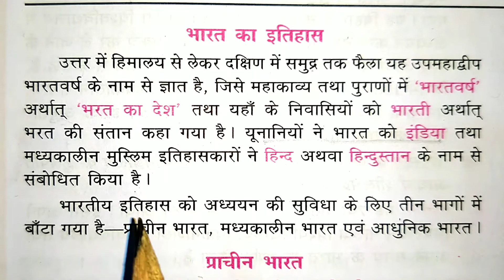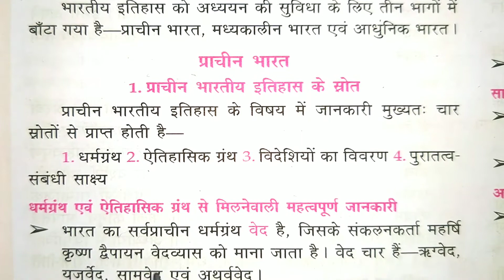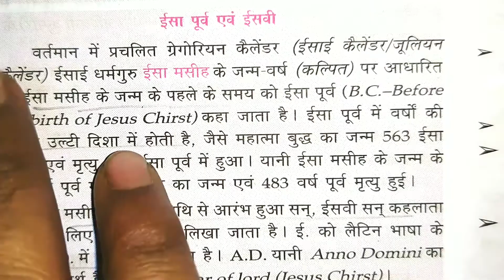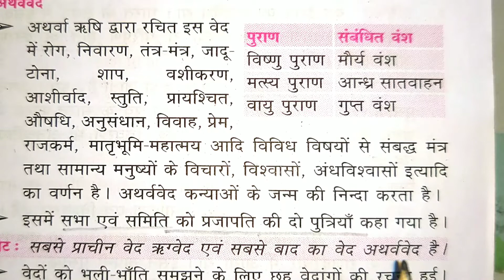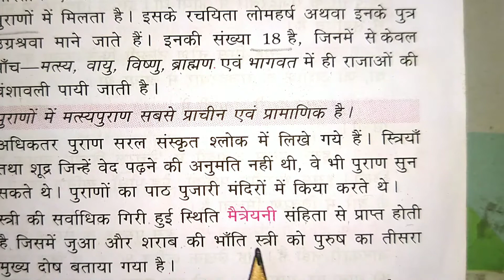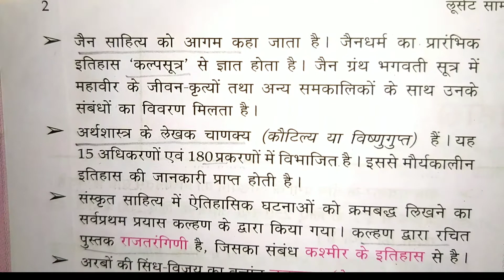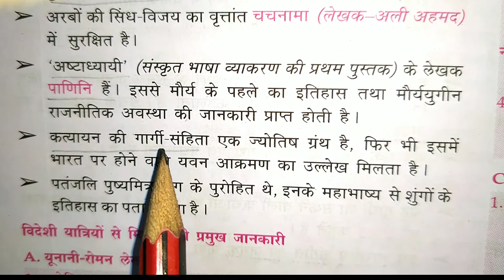प्राचीन भारत के इतिहास | gk | general knowledge | Gk fast revision | P-1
Questions for GDCE LDCE and JE PWAY Departmental examination